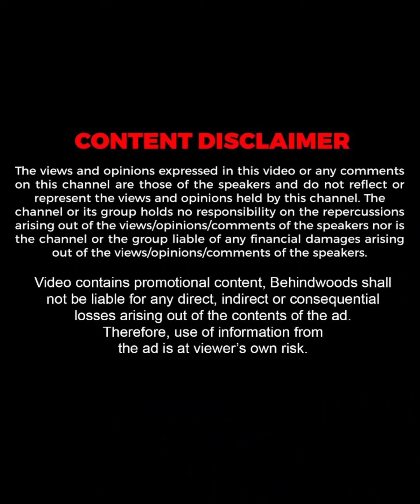"എനിക്ക് 10-55 പ്രണയം ഉണ്ടായിരുന്നു"🤣🤣 | Sharafudheen & Ashokan | Throwback